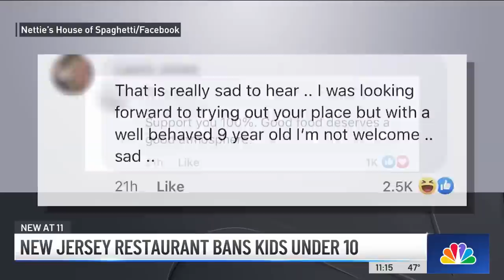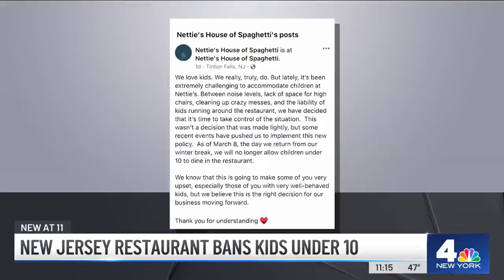No Kids Allowed: New Jersey Restaurant Banning Children Under 10 | NBC New York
A restaurant is asking its patrons to leave the kids at home before coming to enjoy a meal at their establishment. Some cheered the move, while others were not happy. NBC New York’s Checkey Beckford reports.